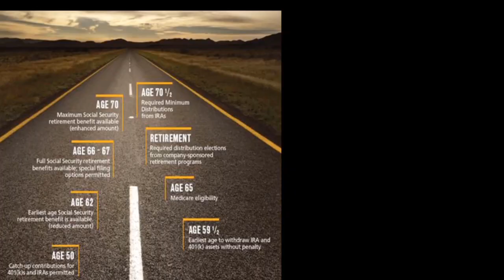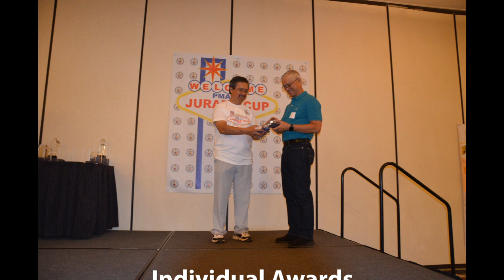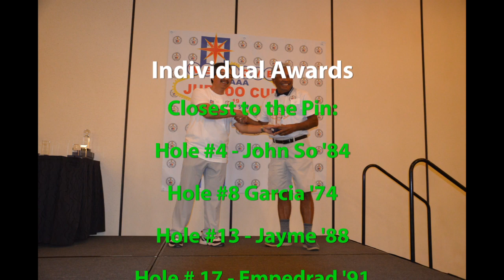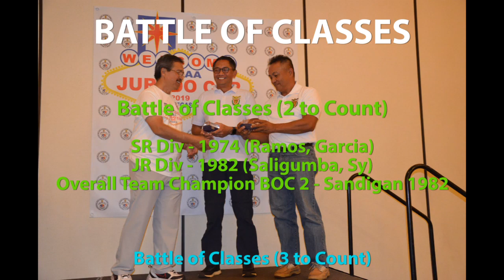2019 Jurado Cup USA - Part 2 (including Awarding/Winners)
This video covers the 2019 Jurado Cup-USA Golf Competition held at the Revere Golf Course in Henderson, Nevada.

Stills courtesy of Linus Merkurios (PMA Matikas 1983).